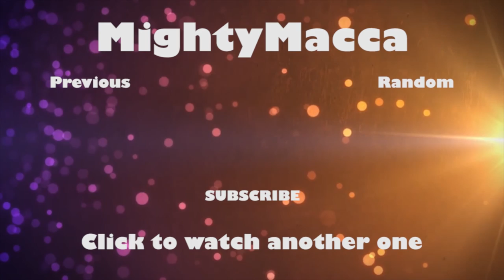*INSANE 50+ SUPPLY DROP OPENING* (NEW WEAPONS, R-VN, UMD, AXE?)